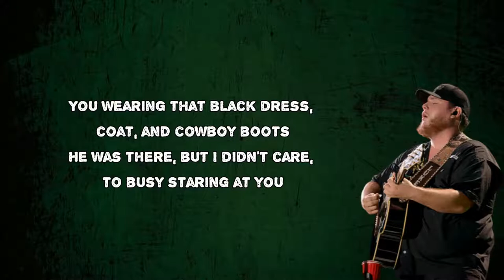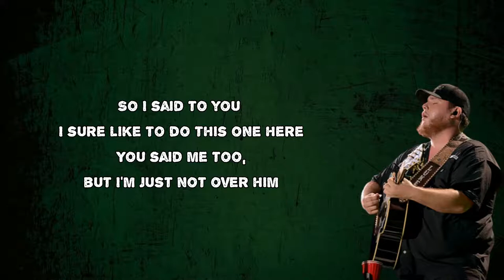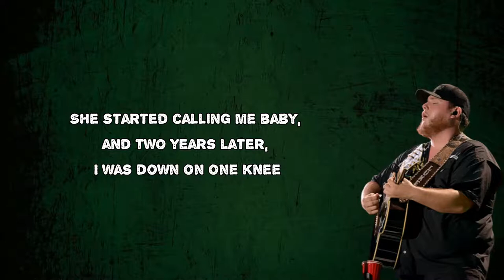Luke Combs - I Know She Ain't Ready (Lyrics)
I Know She Ain't Ready by Luke Combs
Album: The Way She Rides

I Know She Ain't Ready Lyrics:

You wearing that black dress, coat, and cowboy boots
He was there, but I didn't care, to busy staring at you
In the pouring rain, with the blue lights flashin', in the hills of Appalachian
Close to tears with your makeup smeared, I asked you what had happened

[Chorus:]
But I know she ain't ready
She won't be for awhile
And he broke her down
When I'm around
I can see it in her smile
She's finally getting closer
It's just to plain to see
And I know she ain't ready
But that's alright with me

You wearing that red dress, pearls, and those high heels
Like the way he made you look, you look the way it made you feel
So I said to you I sure like to do this one here
You said me too, but I'm just not over him

[Chorus]

She started calling me baby, and two years later I was down on a knee
With a ring in hand, I said "I'm your man, and girl, will you marry me?"

She said you know that I'm ready
And I have been for awhile
When the bells sound and you turn around
I'll be walking down the aisle
This will only bring us closer
And I know that we're ready
So that's alright with me

I Know She Ain't Ready